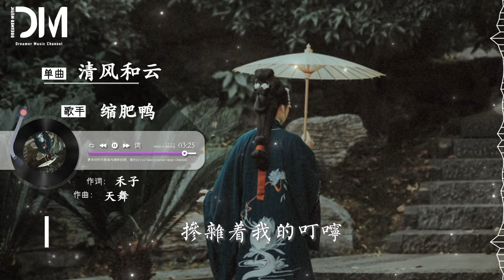清風和雲 - 縮肥鴨『我好想聽妳的回答，可是我沒有勇氣去加快步伐』【動態歌詞】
清風和雲 - 縮肥鴨

詞：禾子

曲：天舞

窗外雨還在下

把心房的角落沖刷

心事一點點蒸發

漫天飄灑

妳的背影不曾停下

我想逃卻無法自拔

該如何才能找到兩全的辦法

當思念入了畫

想上前卻不善錶達

到嘴邊的心裏話

全都作罷

我在妳眼裏還好嗎

我好想聽妳的回答

可是我沒有勇氣去加快步伐

像清風追著流雲

越愛越無法靠近

追尋在那長空萬裏

最後迷失在天際

聽著妳的聲音

那麽遙遠 那麽熟悉

哪怕只是場夢境

我也不願忘記

就算要繼續安靜

天空是無窮無盡

望妳時忽遠忽近

這一場單嚮的飛行

只字不提的真心

妳身後的風景

春來秋去 風和日麗

摻雜著我的叮嚀

妳可曾能留意

相互平行的軌跡

它總是綿綿無期

當思念入了畫

到嘴邊的心裏話

全都作罷

像清風追著流雲

越愛越無法靠近

最後迷失在天際

聽著妳的聲音

哪怕只是場夢境

我也不願忘記

就算要繼續安靜

天空是無窮無盡

望妳時忽遠忽近

只字不提的真心

妳身後的風景

摻雜著我的叮嚀

妳可曾能留意

相互平行的軌跡

它總是綿綿無期